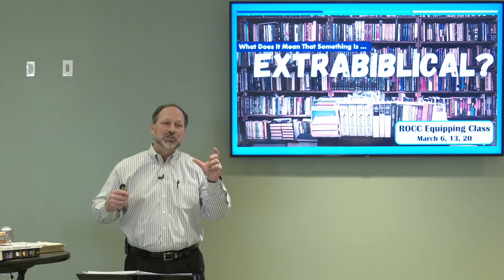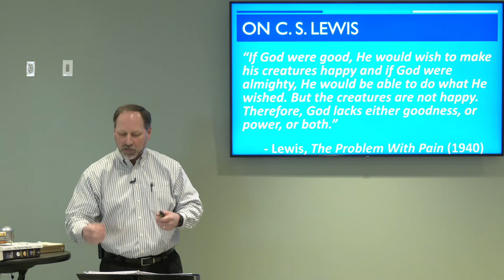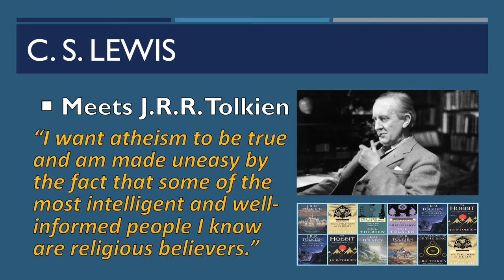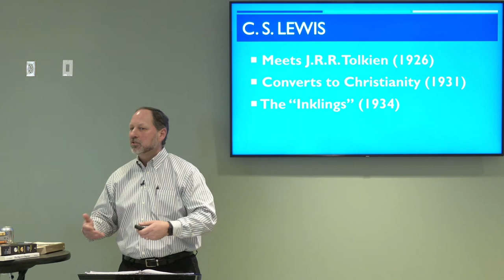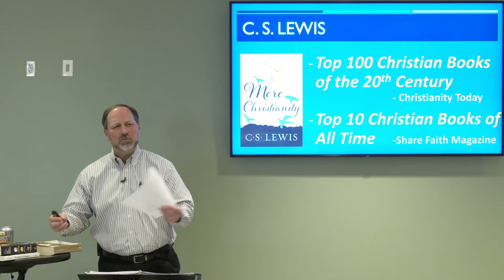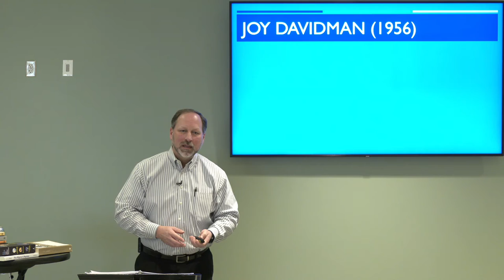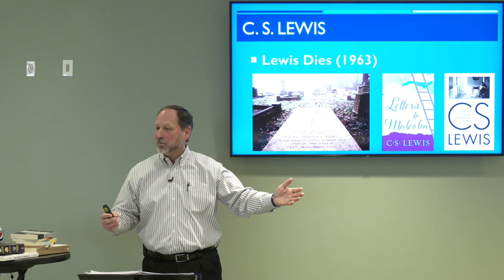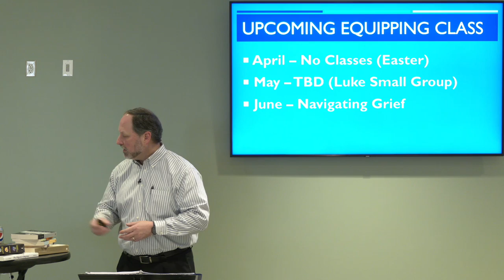Extrabiblical? - C.S. Lewis (2022 ROCC Equipping Class)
Extrabiblical sources for history, for context, for insight. What are they and how do we approach them. Session three covers the works of one of the most influential Christian authors, thinkers, and speaks of the 21st century, Clive Staples Lewis.